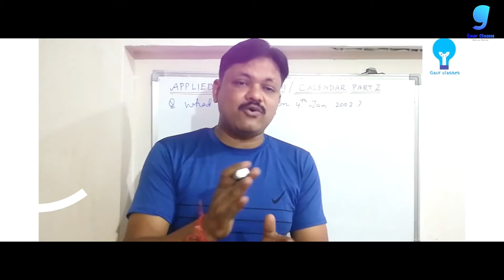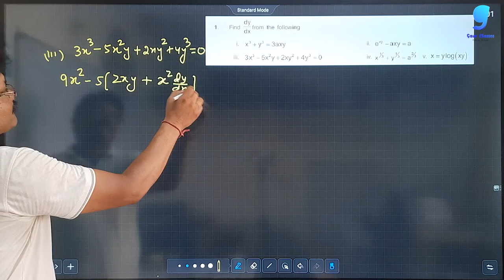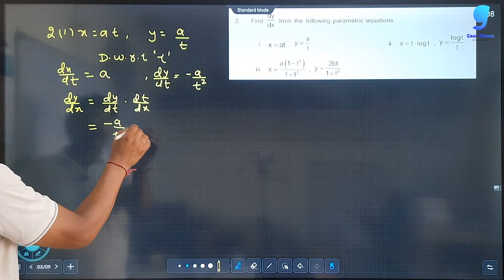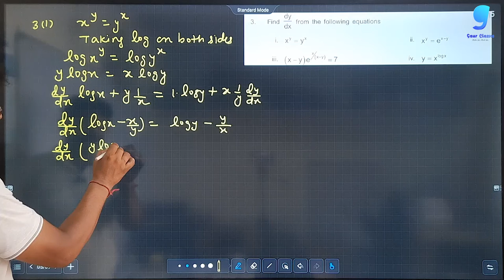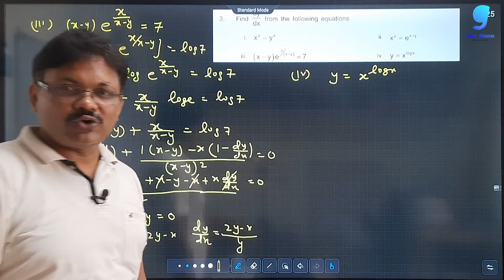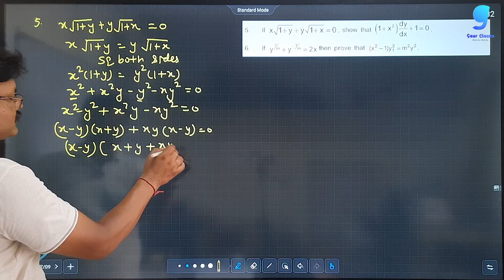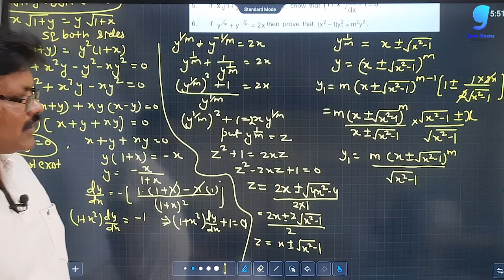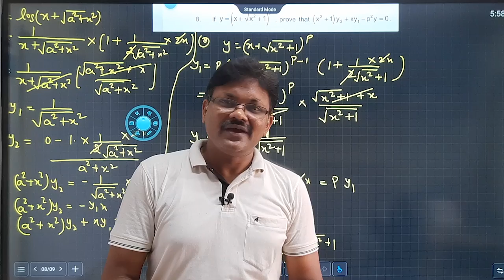CBSE Handbook Exercise 3.1 | NCERT Ex 3.1 | Unit 3 Differentiation | Applied Maths class 12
we are going to discuss in this video is about exercise B Unit 2 Algebra from cbse handbook Applied Maths class 12 . you can call its a NCERT book of Applied maths class 12 .

Hi!

gaur classes,
gaur classes cbse handbook solutions,
ex B applied maths class 12 determinant cbse handbook
cbse handook solution class 12 applied maths chapter 3 determinant ,